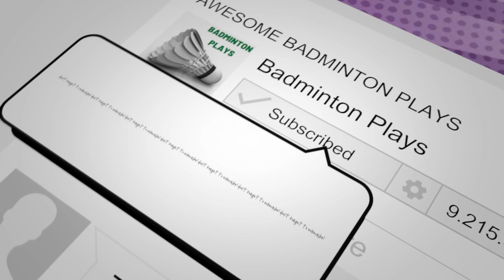Sarin/Mafaaz vs Monching/Brian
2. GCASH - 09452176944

4. Camera Used in recording video
5. Badminton Racquet Used
6. Badminton Shoes Used
7. Badminton Socks Used
8. Badminton Strings Used
9. Badminton Grip Used
10. Badminton Shorts Used
11. Badminton Shirt Used
12. Badminton Bag Used
13. Badminton Chair Used
14. Sports Deep Head Used